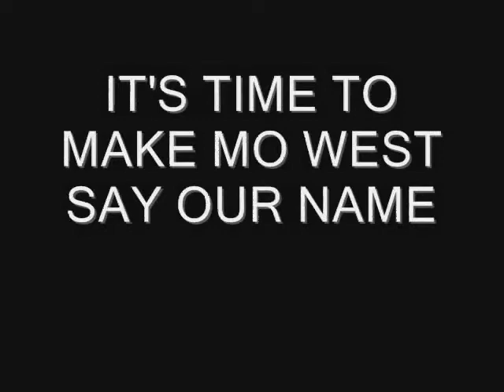Emporia State Football - What's My Name?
Week 7 motivation video played before game against Missouri Western.